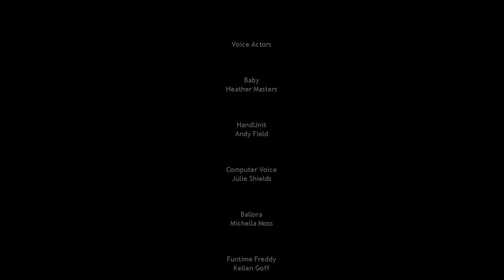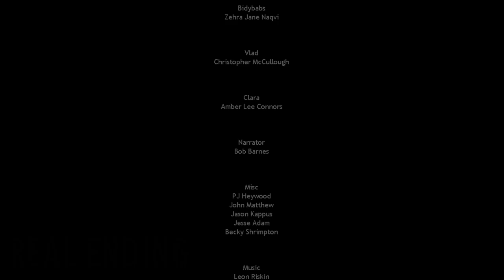Twarzą w twarz z Ennardem D: | Five Nights at Freddy's: Sister Location [#5]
How about Kucanie?